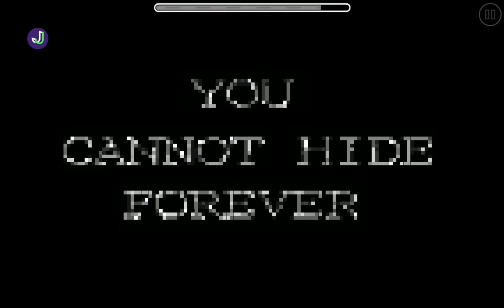Playing The "Interesting Things" Level in Geometry dash for the 18th time tiktok acc in description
the tiktok acc is @wyomingincident333